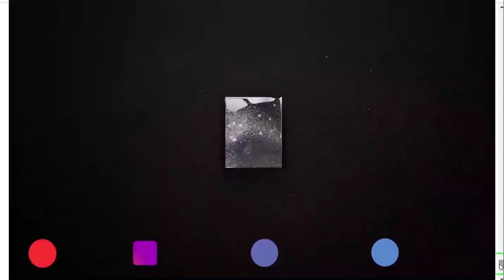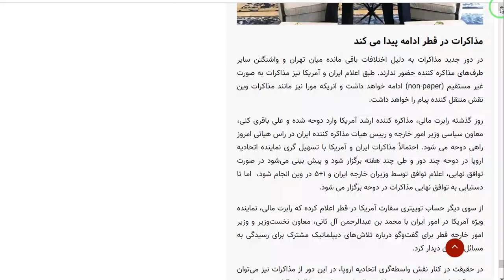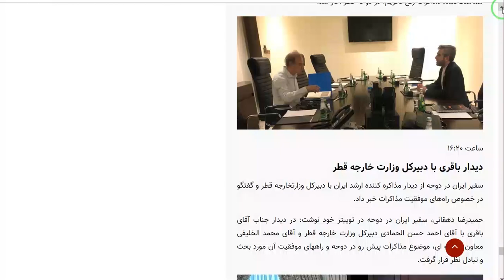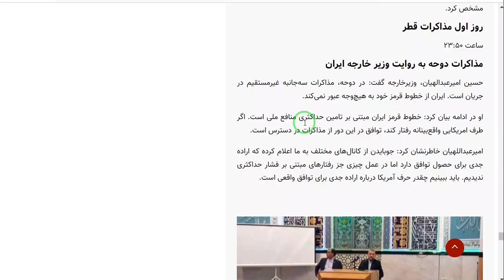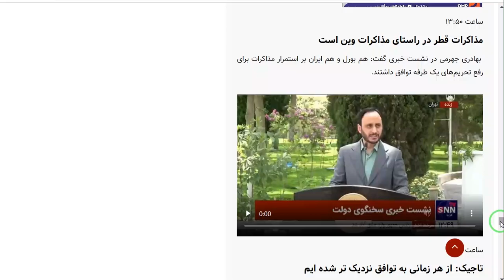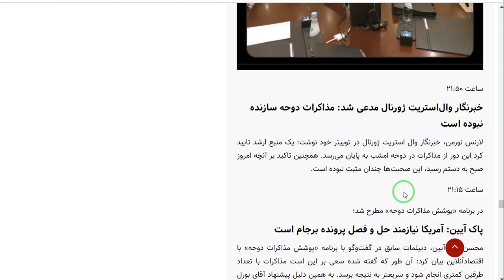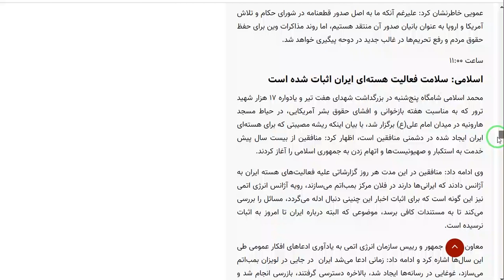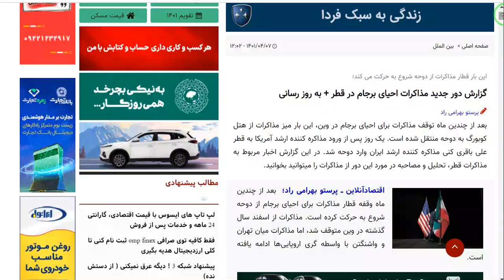نگاهی به مذاکرات هسته ای قطر